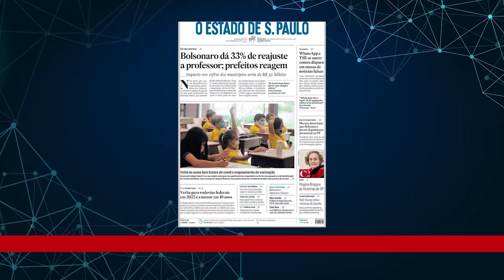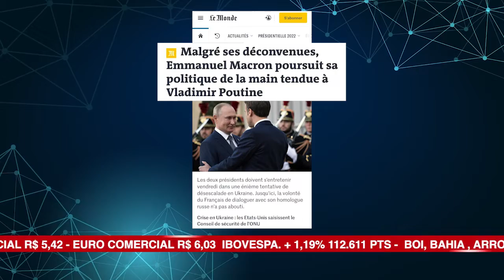ALBA News 28/01/2022 - Principais manchetes dos jornais do dia